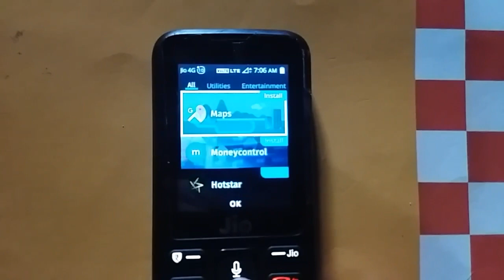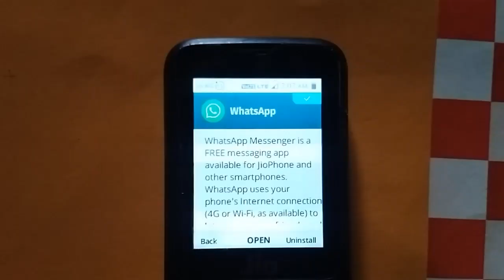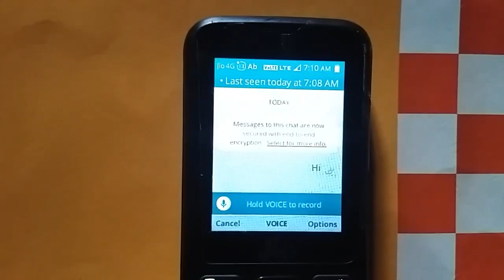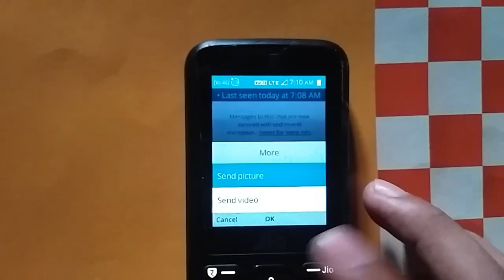How to Download whatsapp in Jiophone | Jiophone me whatsapp kaise chalayen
How to Download whatsapp app in jiophone
In this channel you watch latest car & bike reviews & comparison videos
& also watch android app review & new Android smart phone review and online shopping